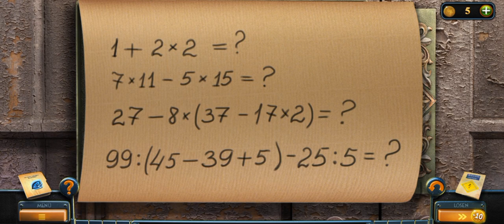New York Mysteries 2 part 6